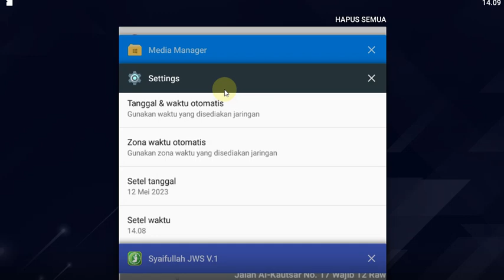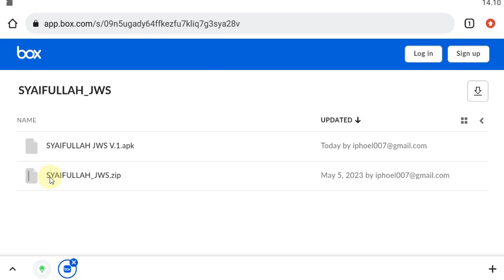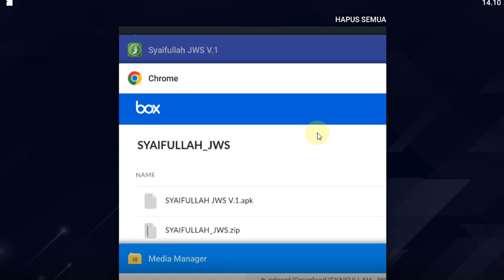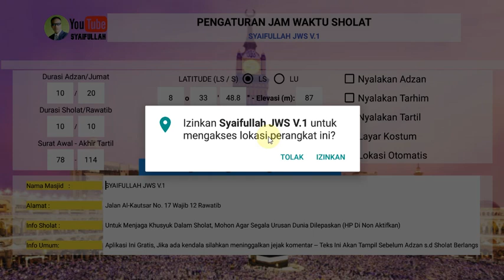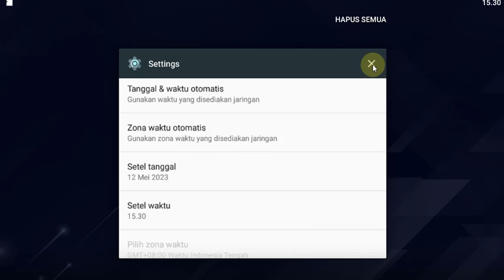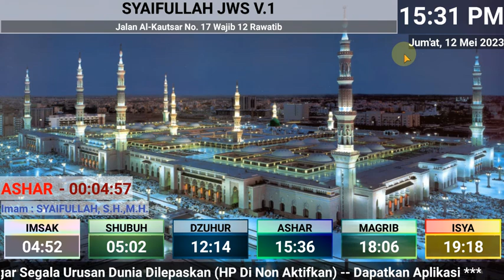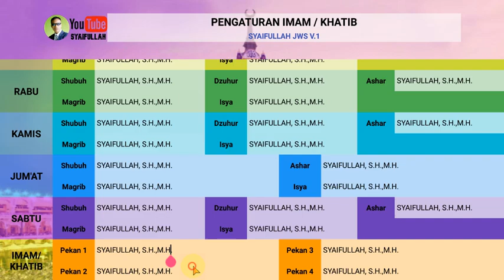SYAIFULLAH JWS - JAM WAKTU SHOLAT TV LED UNTUK MASJID / MUSHOLLAH / RUMAHAN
VERSI TERBARU : 4.3E.BETA
Fitur Syaifullah JWS V.4.3E.BETA
- Menggunakan Sistem Operasi Android.
- Waktu Perangkat Otomatis Ontime Ketika JWS Dinyalakan (AP Khusus)
- Perhitungan Waktu Sholat:
1. Menggunakan Koordinat dari Lokasi Perangkat.
2. Waktu Global Web API Tersimpan Setiap Bulan
3. Database Kemenag Offline dan Online
- Database Imam Tahunan
- Import dan Export Database Jadwal Kemenag, Pengaturan, dan Imam
- Aplikasi OFFLINE tidak membutuhkan Akses Internet.
- Running Teks yang bisa disesuaikan.
- Pengaturan Waktu, Imam, Durasi, Tarhim, Adzan, Tartil, Lokasi Otomatis,  dan Layar Background Kostum.
- KOREKSI WAKTU SHOLAT
- KALENDER HIJRIAH
- INFORMASI KEUANGAN & AGENDA
- INFORMASI HARI BESAR ISLAM
- KOSTUM BACKGROUND VIDEO (LOKAL Perangkat : SYAIFULLAH_JWS/Layar_Video.mp4)
- KOSTUM BACKGROUND VIDEO ONLINE, STREAMING VIDEO YOUTUBE
- KOSTUM GAMBAR LAYAR UTAMA
- JUMBOTRON (SLIDE LAYAR PENUH GAMBAR & TEKS, INFO PETUGAS JUMAT & TARAWIH, dan WAKTU GLOBAL)
- REMOTE JWS Menggunakan HP Android

- Remote Terputus Otomatis Ketika Memasuki Waktu Tarhim s.d Berakhirnya Waktu Sholat Wajib / Rawatib
- Jika ada Bugs, atau masukan perbaikan kedepan mohon diinformasikan, Insya Allah segera diperbaiki.
- SELENGKAPNYA, BISA BERGABUNG KE GROUP TELEGRAM
- Jika Teks Terpotong, silahkan sesuaikan Resolusi Layar & Restart Aplikasi JWS
- Pastikan Folder SYAIFULLAH_JWS yang berisi file pendukung berada langsung dibawah folder DOWNLOAD pada perangkat.
- Gunakan Format Waktu 24 Jam dan Bahasa Indonesia pada Perangkat

OUTPUT :
- Menggunakan TV / Layar Monitor LED Sebagai Media Keluaran.
- Menggunakan Perangkat Android, (STB Android Jika Tidak Menggunakan Smart TV atau TV Android)

INFO SELENGKAPNYA, JOIN GROUP TELEGRAM

LINK DOWNLOAD Pada Topik Download Group Telegram